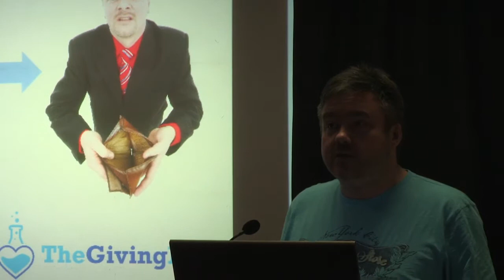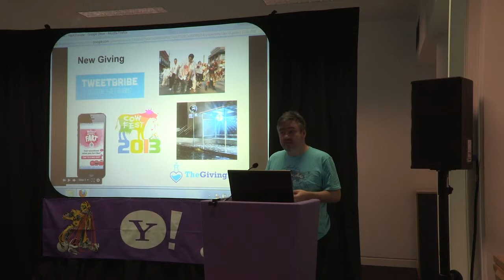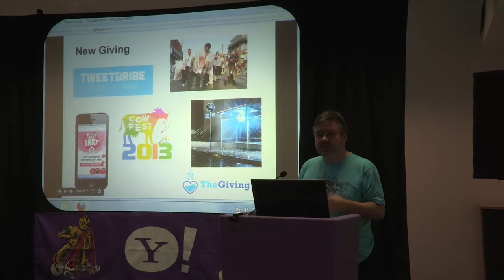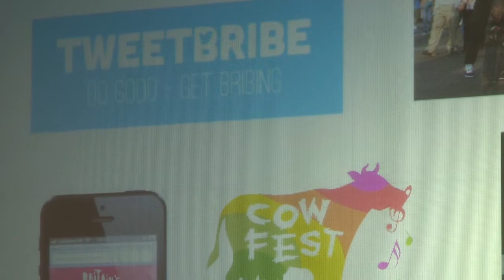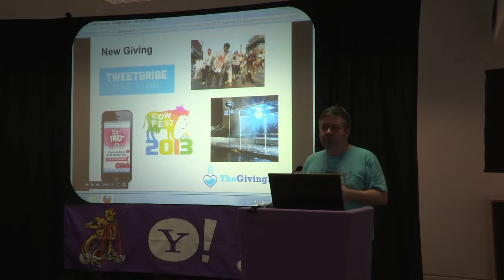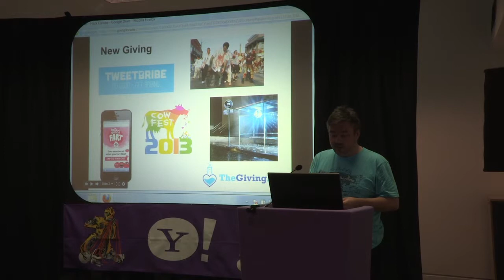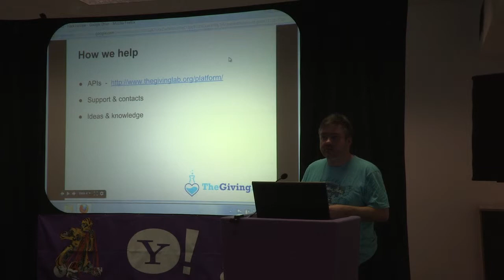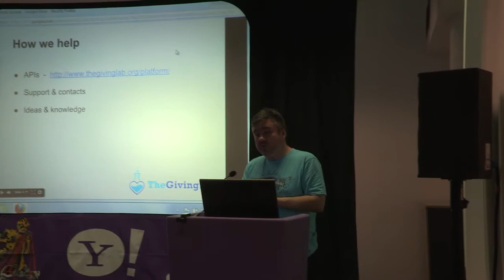Hack Europe: London - Hacking for Good - Dom Vallely, TheGivingLab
TheGivingLab creates and tests new digital ideas in the charity sector. Dom will share details of Comic Relief's Fart App, an experiment to get young men engaged in giving. He'll touch on the opportunities for innovation in the not-for-profit sector, and inspire you to hack for the greater good!